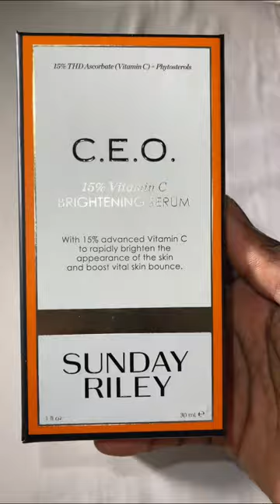Cosmetips Patricia Bright edit @PatriciaBright